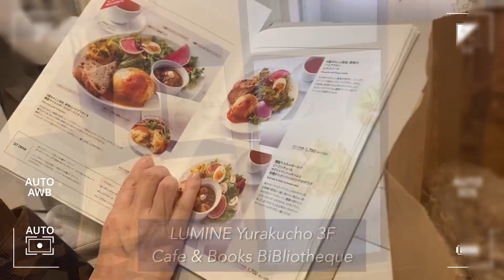〔VLOG〕行くべき夜の東京駅ㅣ八重洲テラス 추천하는 밤의 도쿄역ㅣ야에스테라스ㅣ유라쿠초 브이로그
こんにちは！Yuiです。
안녕하세요 유이입니다!

編集に時間がかかり更新時間が遅れました…
편집 시간이 많이 걸려서 업로드 시간이 늦었어요

今回は母親と千代田区(東京駅・有楽町)で過ごしてきました！
이번엔 엄마랑 치요다구 (도쿄역,유라쿠초)에서 지냈습니다!

その日限りのピアノコンサートにも行けて幸せ🎹
오늘만 하는 한정 피아노 콘서트에도 갈 수 있어서 행복했다ㅎ

最後まで見てくださると嬉しいです⭐️
마지막까지 시청해주시면 좋겠습니다!!

---PLACE---
📍Cafe & Books bibliotheque